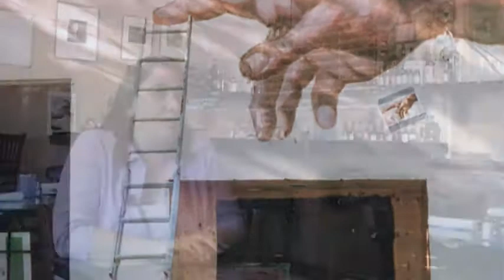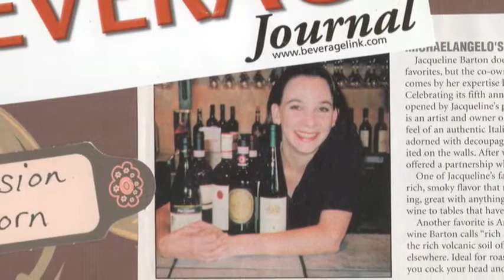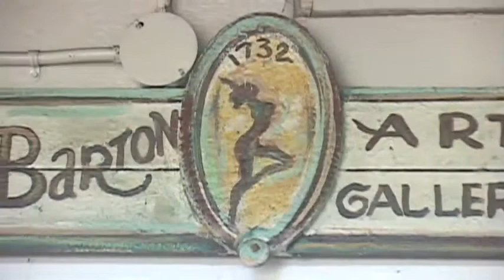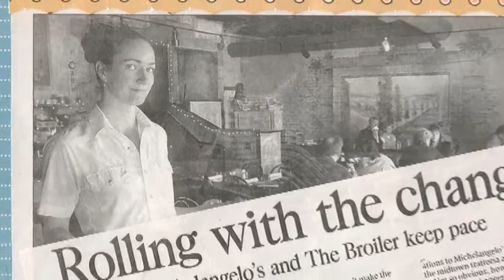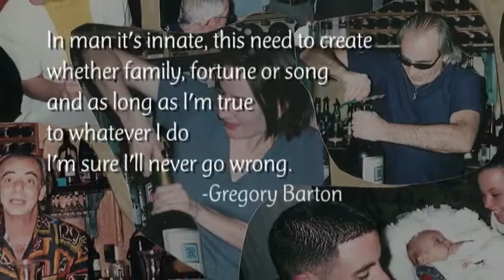Michelangelo's Family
Jacqueline Barton manages Michelangelo&apos;s Restaurant and the Barton Gallery with her mother in Midtown Sacramento. Her story tells what it&apos;s like working with her mother, running a business with a young daughter, and how people can add to their community by sharing their life experiences with others. This story is made possible by a grant from the Sacramento Public Library and is a part of the Digital Story Station project.Produced &amp; Directed by:Karl Alexander &amp; Jeremiah Mayhew